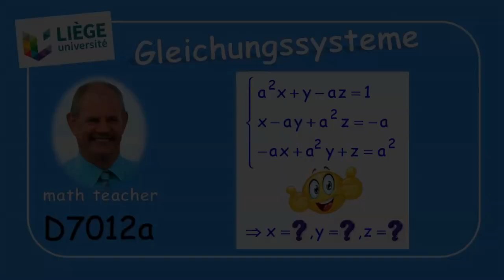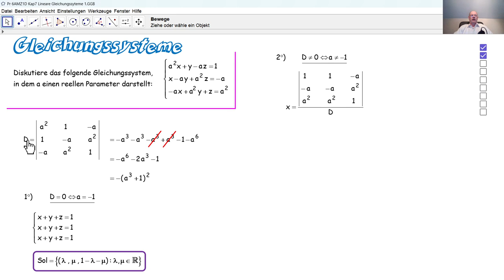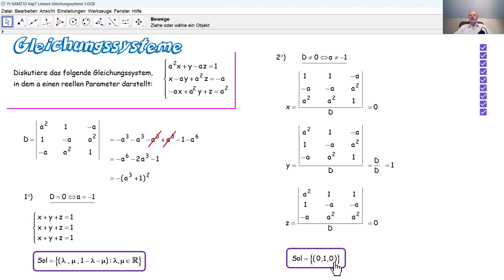D7012a Lineare Gleichungssysteme LGS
D7012a Wir diskutieren ein parametrisches lineares Gleichungssystem, so wie es bei einer Aufnahmeprüfung an der Universität Lüttich gestellt wurde.